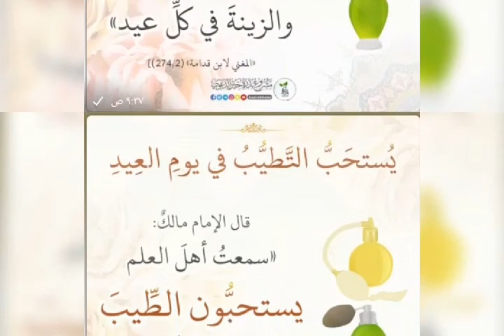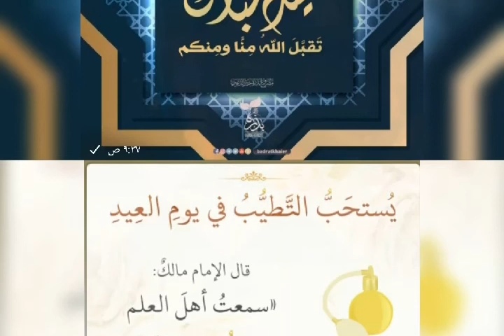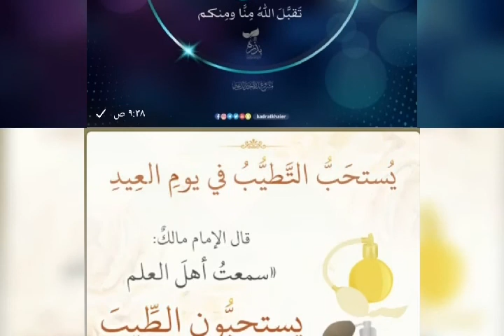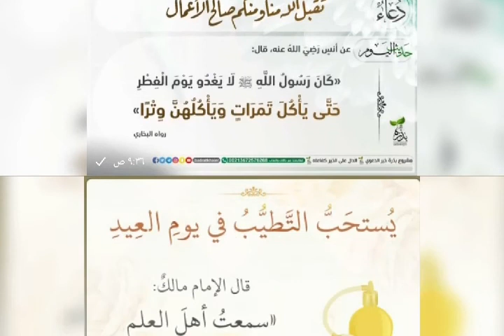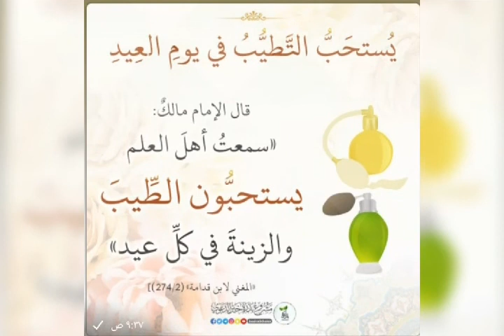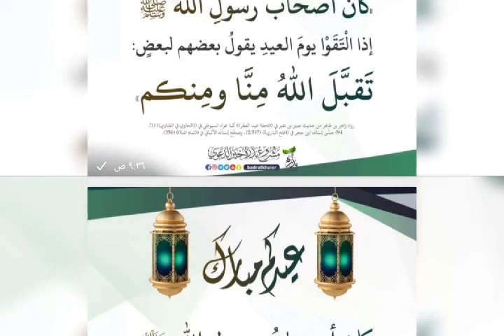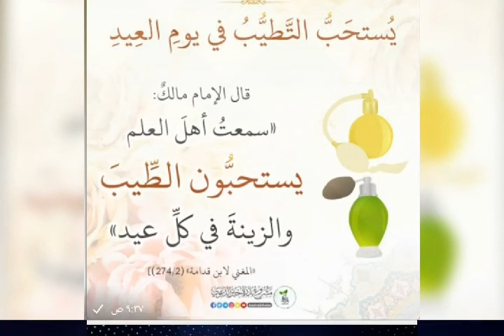khutba ya iddil fitwri shk Muhammadayni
Allah atukubalie funga zetu 13/05/2021